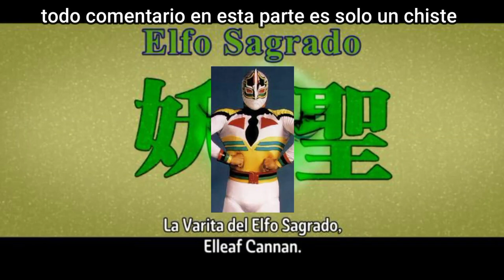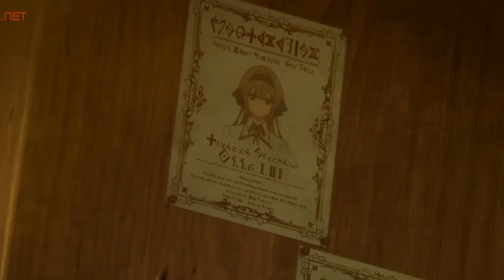⚜️(1-5) LO MOLESTABAN POR NO TENER MAGIA, PERO ES EL MAS FUERTE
🔶TSUE TO TSURUGI NO WISTORIA CAPITULO 1-5